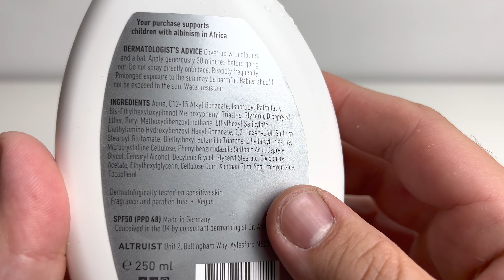Altruist spf 50 - FAMILY SUNSPRAY 250ML - Sunscreen spray spf 50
Altruist spf 50 - FAMILY SUNSPRAY 250ML -

Cruelty free

Coral friendly

Vegan EU

In 2021 49% of all packaging was made from recycled plastic

Can also be used for children
Girl in a jacket   suitable for babies and children (+6 months)

Dermatologist specification Family Sunspray SPF50 with a 5 star UVA protection (PPD 48) created by dermatologist Dr Andrew Birnie. The SPF50 spray is suitable for the whole family, including babies (+6 months) and children. The product comes in a new trigger spray format, which ensures easy application to even the wriggliest of bodies. With its reef friendly formulation this sunscreen is perfect for a day at the beach, with no need to carry multiple different SPFs. Delivers broad spectrum protection against UVA and UVB radiation, exceeding EU standards. The formula is designed for sensitive skin and is fragrance and paraben free.

Vegan
Suitable for sensitive skin
Water resistant
Fragrance and paraben free